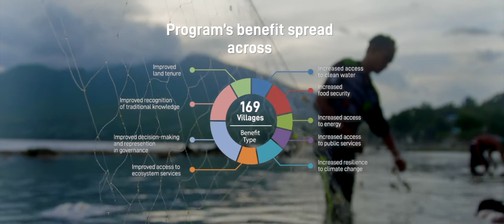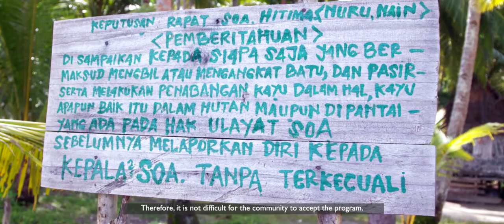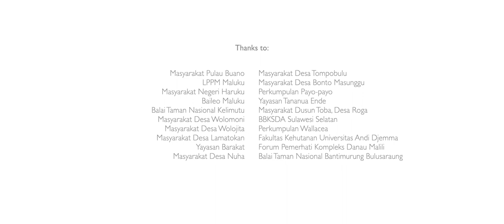CEPF Wallacea Program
Reflecting on accomplishments made during CEPF's 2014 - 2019 investment in the Wallacea Biodiversity Hotspot.